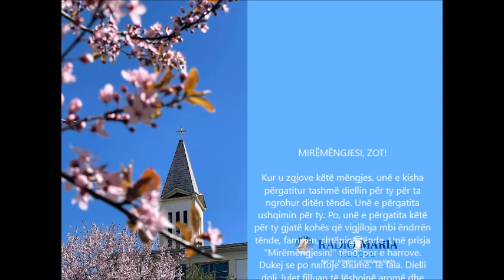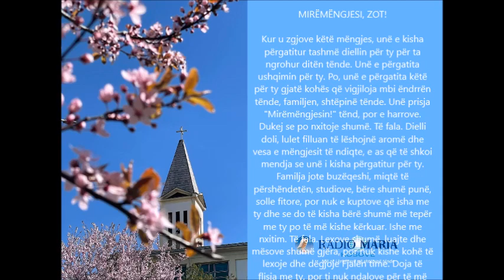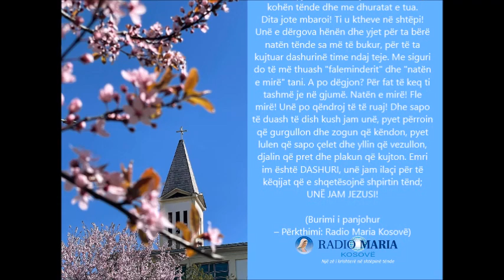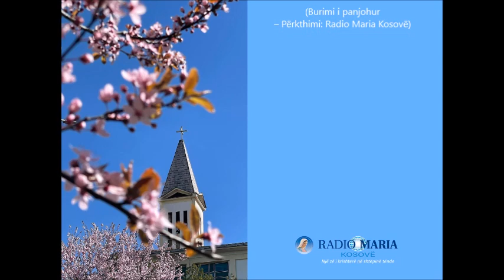Mirmëngjesi, Zot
MIRËMËNGJESI, ZOT!

Kur u zgjove këtë mëngjes, unë e kisha përgatitur tashmë diellin për ty për ta ngrohur ditën tënde. Unë e përgatita ushqimin për ty. Po, unë e përgatita këtë për ty gjatë kohës që vigjiloja mbi ëndrrën tënde, familjen, shtëpinë tënde. Unë prisja "Mirëmëngjesin!" tënd, por e harrove.
Dukej se po nxitoje shumë. Të fala. Dielli doli, lulet filluan të lëshojnë aromë dhe vesa e mëngjesit të ndiqte, e as që të shkoi mendja se unë i kisha përgatitur për ty. Familja jote buzëqeshi, miqtë të përshëndetën, studiove, bëre shumë punë, solle fitore, por nuk e kuptove që isha me ty dhe se do të kisha bërë shumë më tepër me ty po të më kishe kërkuar. Ishe me nxitim. Të fala. Lexove shumë, luajte dhe mësove shumë gjëra, por nuk kishe kohë të lexoje dhe dëgjoje Fjalën time. Doja të flisja me ty, por ti nuk ndalove për të më dëgjuar. Doja të të këshilloja, por as që të shkoi mendja te kjo mundësi. Nëse do të më kishe dëgjuar mua, gjithçka në jetën tënde do të ishte ndryshe! Por ja, më harrove përsëri. Ti ke harruar se unë të dua në Mbretërinë time; Unë dua që ti të marrësh pjesë në të me jetën tënde, me kohën tënde dhe me dhuratat e tua.
Dita jote mbaroi! Ti u ktheve në shtëpi! Unë e dërgova hënën dhe yjet për ta bërë natën tënde sa më të bukur, për të ta kujtuar dashurinë time ndaj teje. Me siguri do të më thuash "faleminderit" dhe "natën e mirë" tani. A po dëgjon? Për fat të keq ti tashmë je në gjumë. Natën e mirë! Fle mirë! Unë po qëndroj të të ruaj! Dhe sapo të duash të dish kush jam unë, pyet përroin që gurgullon dhe zogun që këndon, pyet lulen që sapo çelet dhe yllin që vezullon, djalin që pret dhe plakun që kujton. Emri im është DASHURI, unë jam ilaçi për të këqijat që e shqetësojnë shpirtin tënd;
UNË JAM JEZUSI!

(Burimi i panjohur – Përkthimi: Radio Maria Kosovë)